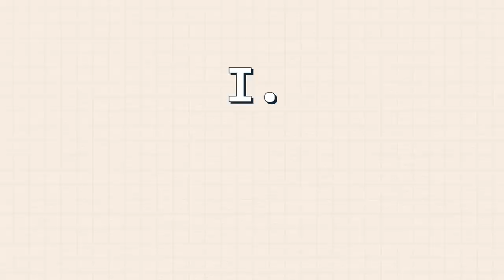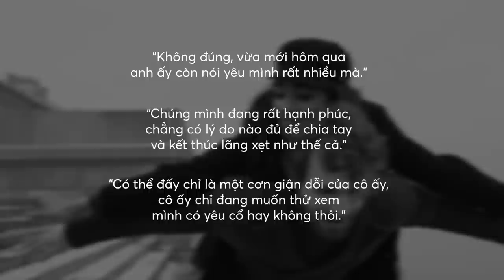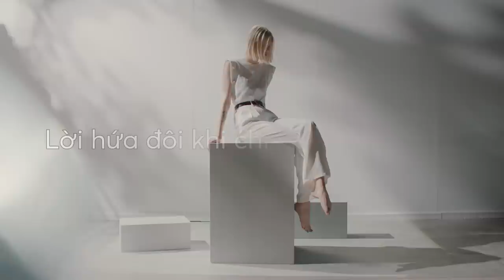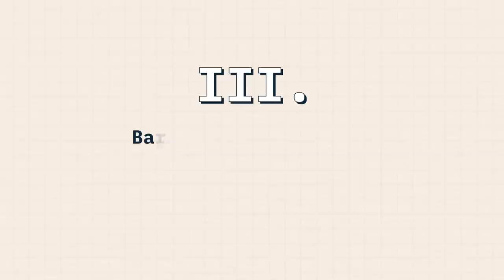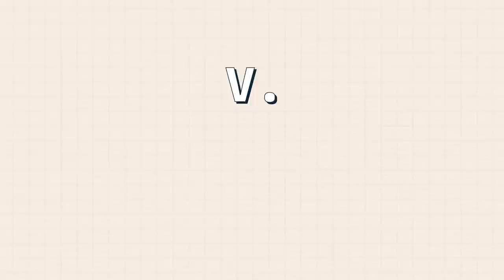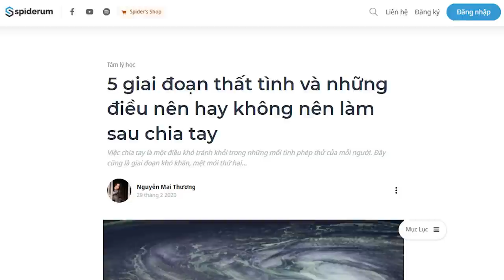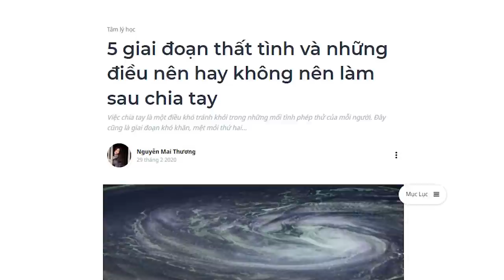Những điều KHÔNG NÊN làm SAU KHI CHIA TAY | Nguyễn Mai Thương | YÊU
Những điều KHÔNG NÊN làm SAU KHI CHIA TAY | Nguyễn Mai Thương | SPIDERUM

Việc chia tay là một điều khó tránh khỏi trong những mối tình phép thử của mỗi người. Đây cũng là giai đoạn khó khăn, mệt mỏi thứ hai - sau giai đoạn cãi cọ, giận dỗi, bất đồng quan điểm.
Cảm giác đau buồn lan toả khắp tâm trí và cả cơ thể bạn bởi cơ chế của não liên tục giải phóng một số loại hormone gây căng thẳng như adrenaline. Các hormone này đi vào máu, dẫn đến việc tim phải làm việc quá sức khiến cơ tim co thắt nhanh hơn bình thường, gây ra cảm giác tim đau nhói, đôi khi dẫn tới tử vong.
Bởi vậy, việc nhận thức mình đang ở đâu trong các giai đoạn thất tình, hy vọng sẽ giúp bạn có cái nhìn thông suốt và đơn giản hơn về mối tình tan vỡ của mình.
Ghé Nhà sách Spiderum trên SHOPEE ngay thôi các bạn ơi:
Nội dung:
00:00 - Start
01:32 - Giai đoạn 1: Denial - Phủ nhận
03:17 - Giai đoạn 2: Anger - Giận dữ
04:54 - Giai đoạn 3: Bargaining - Đàm phán
06:10 - Giai đoạn 4: Depression - Trầm cảm
07:32 - Giai đoạn 5: Acceptance - Chấp nhận
08:57 - Outro
Bài viết: 5 giai đoạn thất tình và những điều nên hay không nên làm sau chia tay
Được viết bởi: Nguyễn Mai Thương